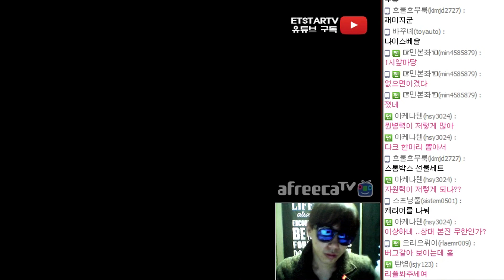[이티]엽기스타강좌 졌지만 최선을다한 경기 스카웃 가지말껄 그랬어